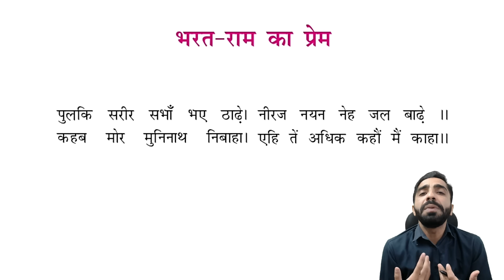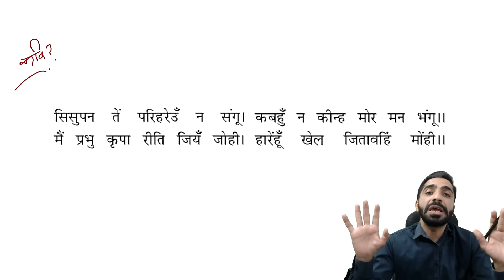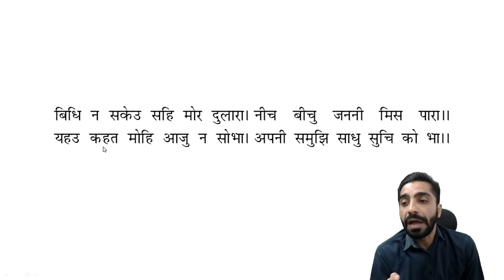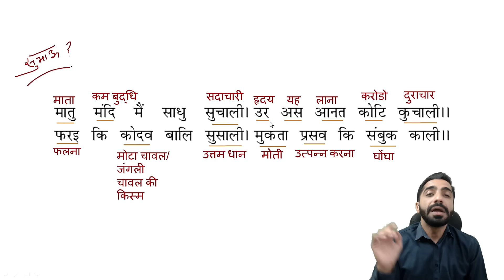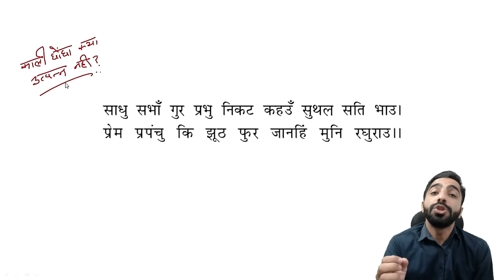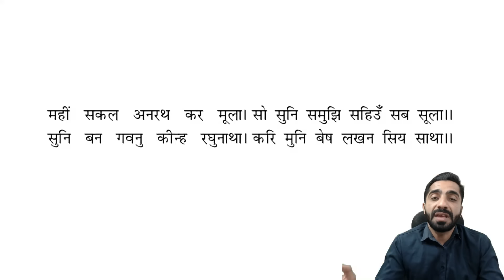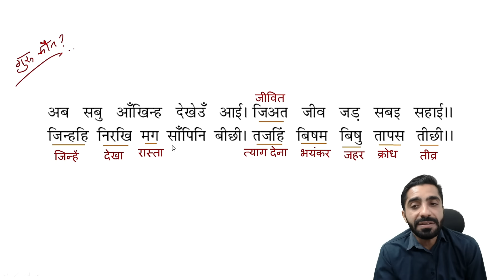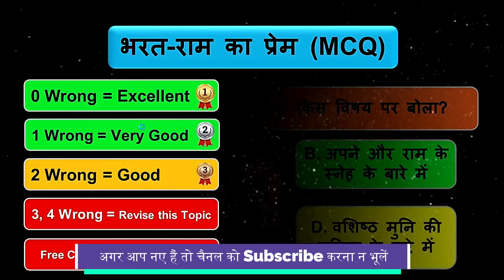Bharat Ram ka Prem Class 12 | Class 12 Hindi Bharat Ram ka Prem | भरत राम का प्रेम Class 12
About this Video :
इस वीडियो में 'भरत राम का प्रेम' को समझाया है, जो आपके एग्जाम के लिए सहायक होगा। अतः इस वीडियो को अंत तक देखिएगा।